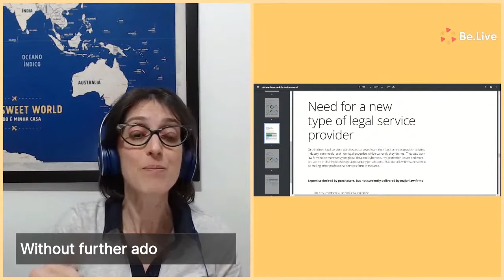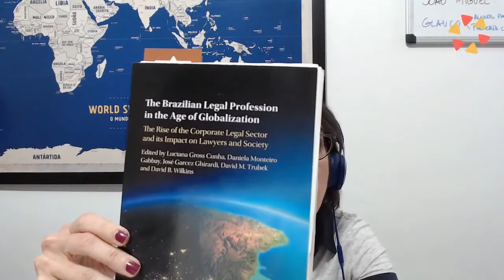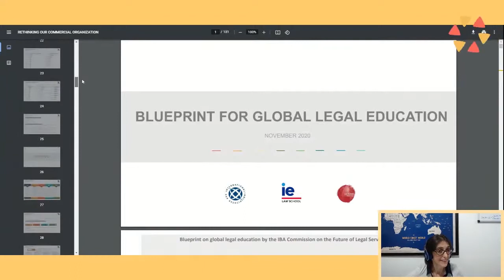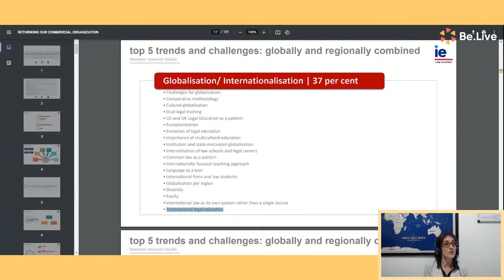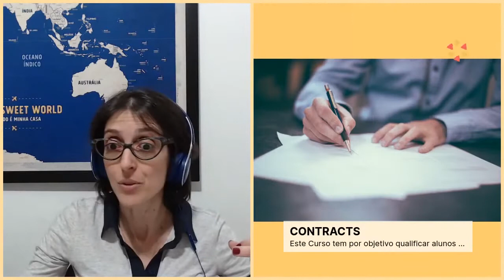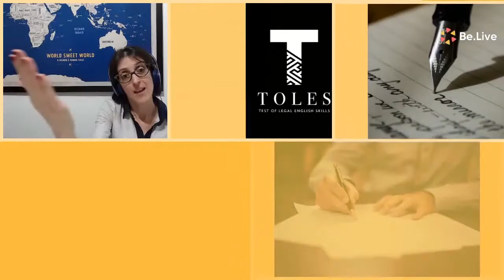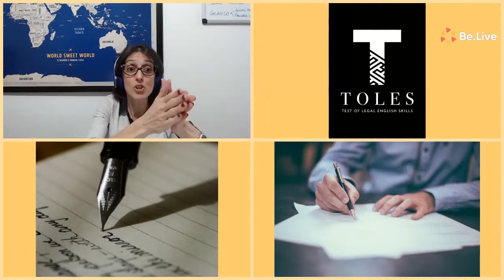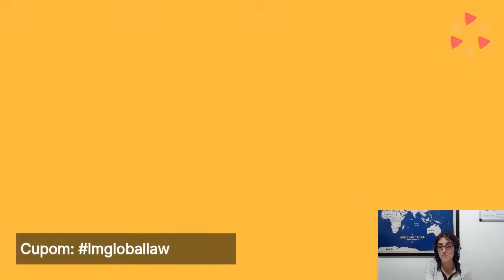Global Law - Inglês como ferramenta de inovação na carreira jurídica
Na nossa primeira aula aberta falamos sobre as tendências e desafios no âmbito do direito para 2021 e como você pode usar o inglês jurídico para inovar na sua carreira!